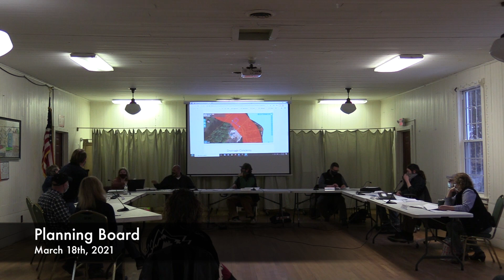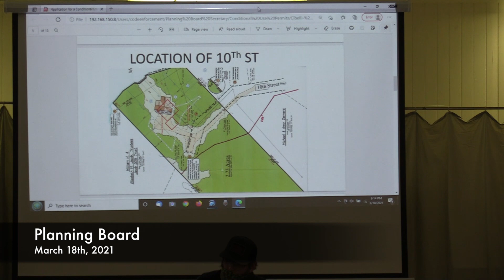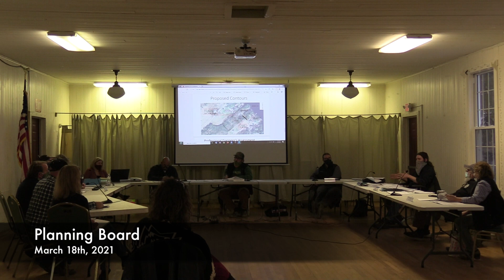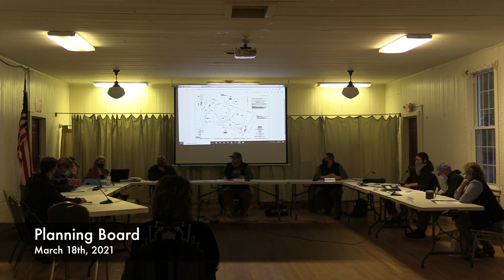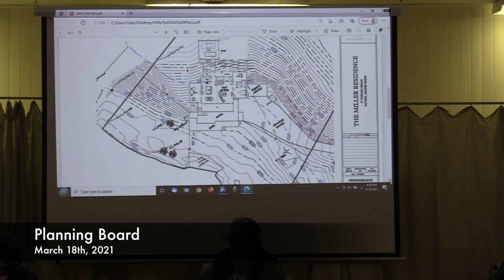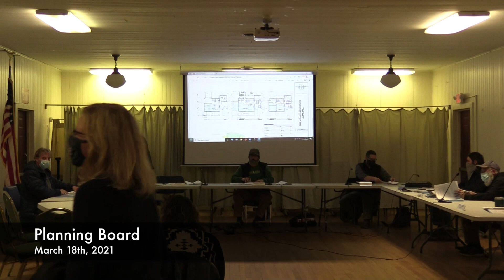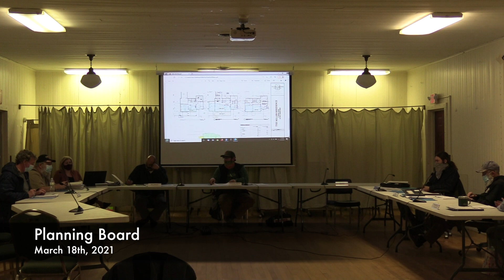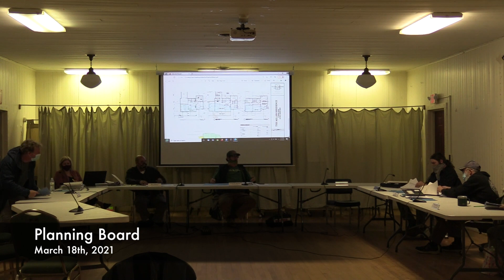Planning Board - 03-18-2021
Planning Board - March 8th, 2021